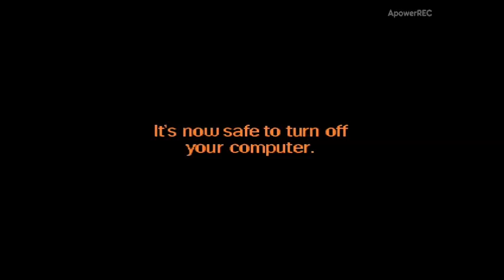mugen giygassaurus test update sounds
mugen actualizado por a giygassaurus de sonidos

disfrutelo y igual que giygas mewtwo